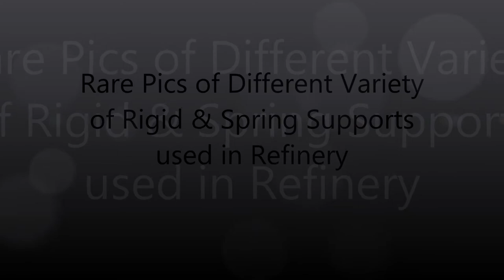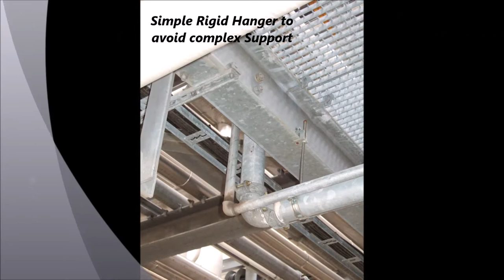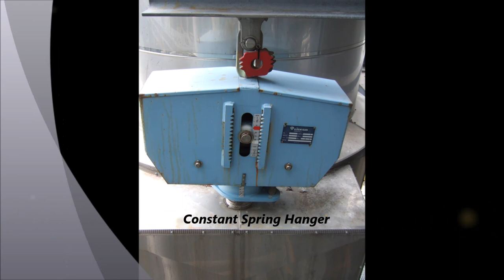Spring and Rigid Support in Refinery - RARE PICS